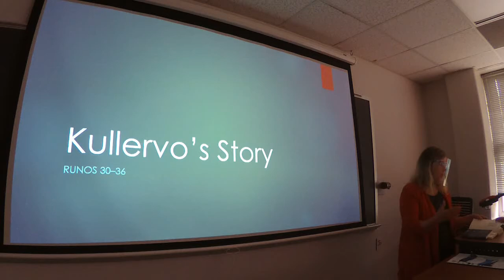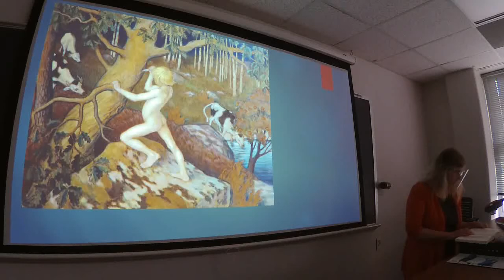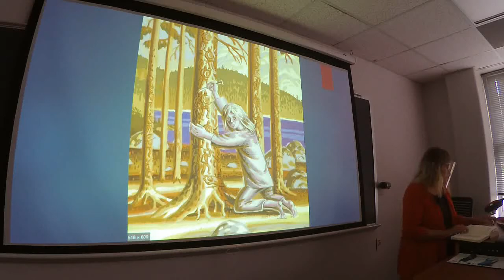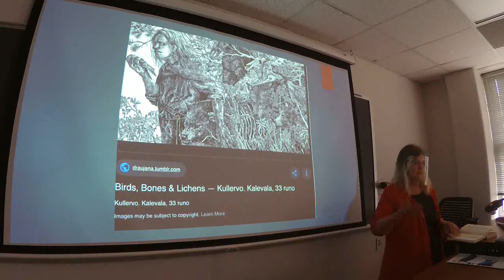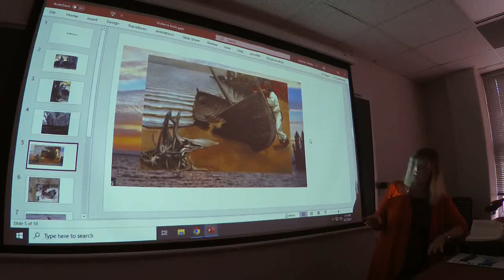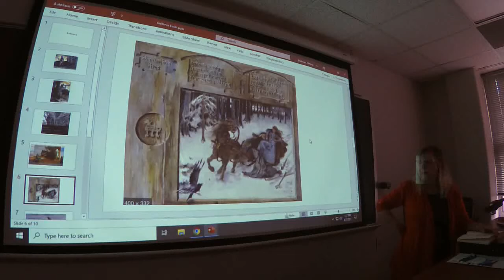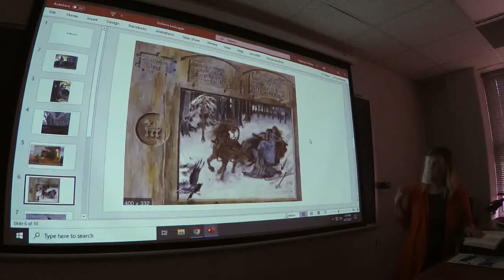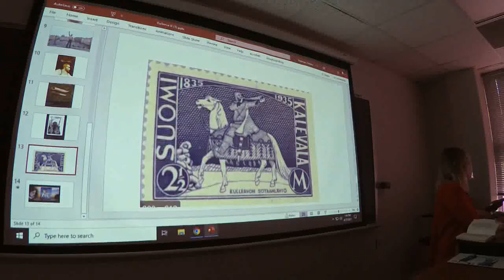"Myths of the North" Kalevala Kullervo Cycle Runos 30–36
Some serious sibling rivalry, child abuse, murder, seduction, incest, revenge suicides--all in Runos 30–36, Kullervo Cycle.